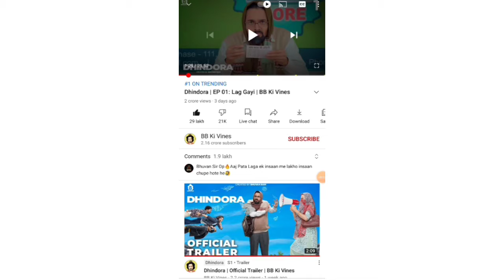dhindora | dhindora roast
hi friend welcome to my chennal